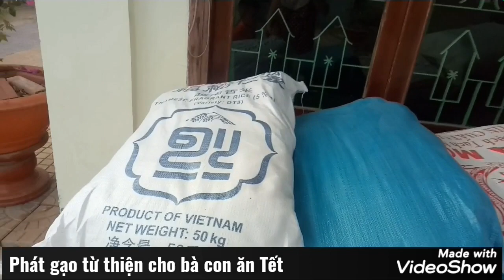BA MẸ phát gạo cho mọi người ăn TẾT